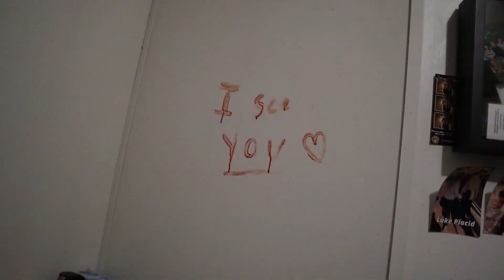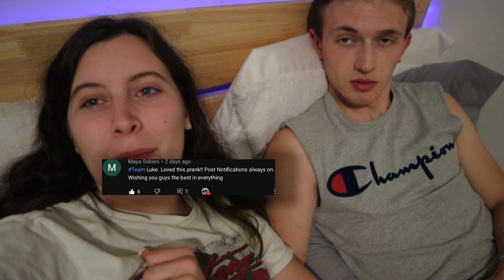Falling Off The Bed Then PASSING OUT Prank On Boyfriend! *Cute Reaction*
What's up L&A squad! In this video I fell off the bed in the Middle of the night and then Passed Out... His reaction was so cute! Hope you all enjoyed!

If you want a chance to win a SHOUTOUT in one of our videos make sure to drop us a nice comment (: Thank you all for the support we love you guys!

-Add Us On Snapchat for ever more Exclusive Content!

  We have some big news we have been waiting to share with you all and we will be announcing it soon!